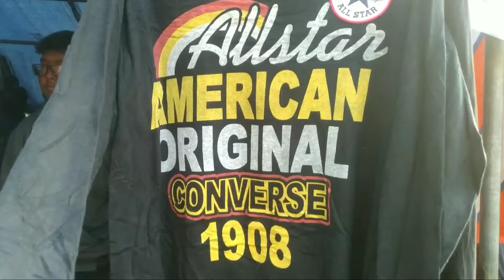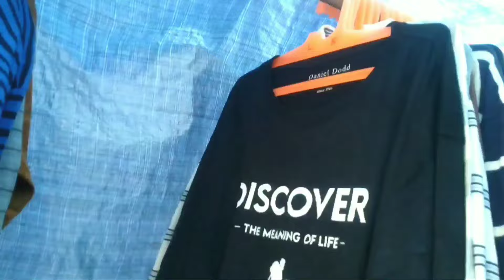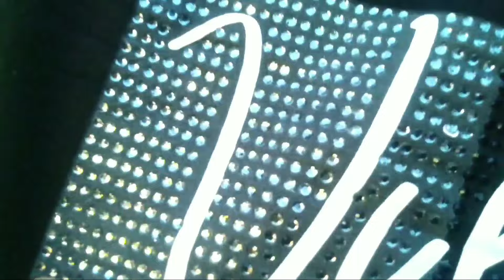Banyak brand baru bermunculan bagus ² harganya segini pasar thrifting pahlawan surabaya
Bongkar kaos panjang oblong kerah
Lokasi pasar tugu pahlawan surabaya depan ekspedisi sulung
buka setiap hari mulai jam 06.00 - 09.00
Bisa online wa lapak 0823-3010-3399

semoga bermanfaat